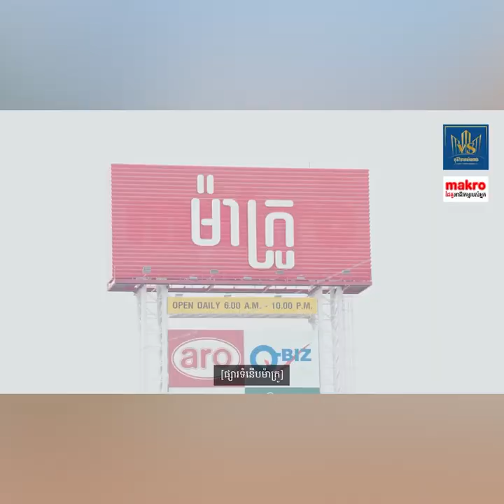អភិបាលខេត្តបន្ទាយមានជ័យ សំណូមពរឱ្យឈ្មួញ និងម្ចាស់រោងម៉ាស៊ីនកិនស្រូវ កុំទម្លាក់ថ្លៃស្រូវ